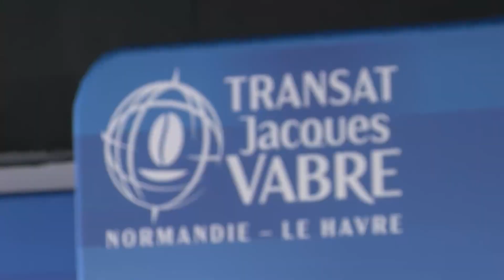Transat Jacques Vabre Chronique 6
Graphé TV, votre télévision Antillaise Chrétienne et Généraliste

↓ Suivez-nous pour ne rien rater ↓

Canal Plus : canal 32
SFR Caraïbe : canal 308
TV Caraïbes : canal 8